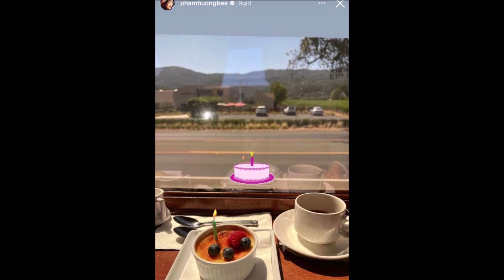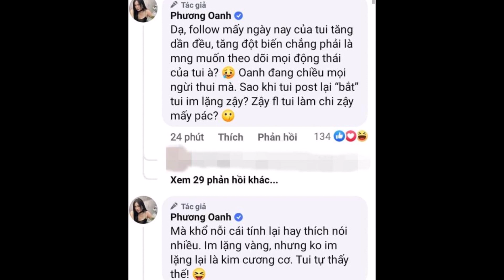Phạm Hương đón tuổi mới đúng chuẩn phu nhân hào môn, chồng và con trai còn tặng quà đặc biệt